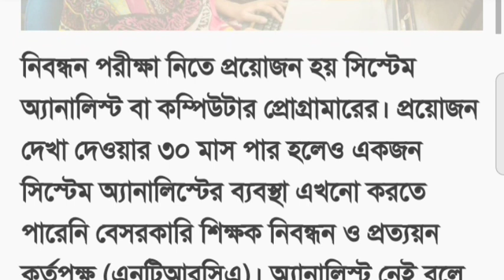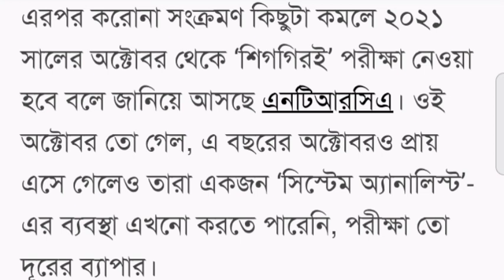১৭তম শিক্ষক নিবন্ধন পরীক্ষা🔥সকল পরীক্ষার্থীদের জন্য চরম দুঃসংবাদ~17th ntrca exam date~ntrca update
১৭তম শিক্ষক নিবন্ধন পরীক্ষা🔥সকল পরীক্ষার্থীদের জন্য চরম দুঃসংবাদ~17th ntrca exam date~ntrca update